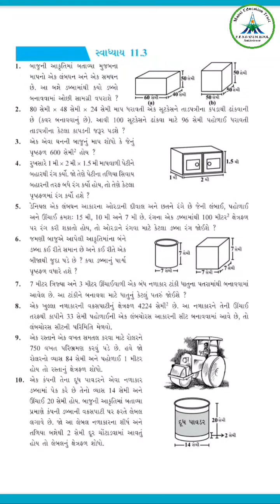Std-8 || Maths || Chap 11 || માપન || Part 6|| Date : 05/01/21